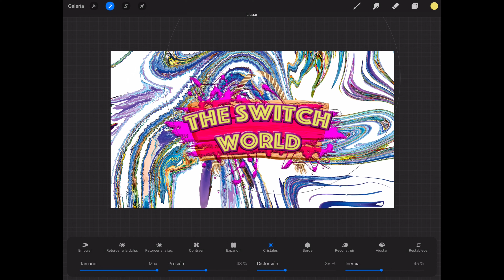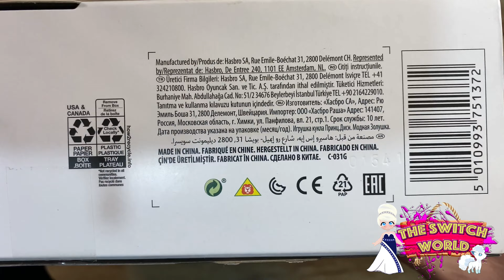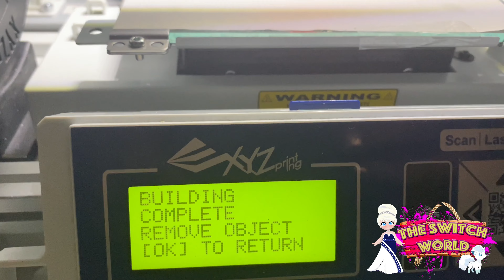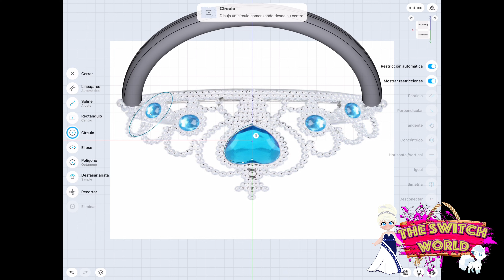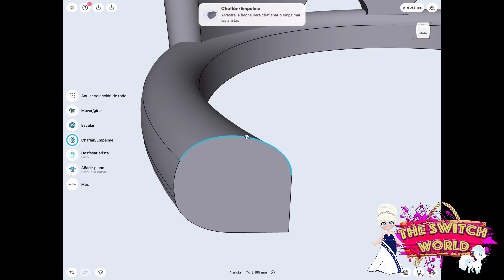Cenicienta Style Series • Líder de Gimnasio Pokemon 1 • Doll Repaint • Repintando Muñecas en Español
Amigos, vamos a crear un nuevo híbrido y esta vez los escogidos fueron "Pokémon " y "Disney "
Así comienza una nueva colección de líderes de gimnasio, Espero que les guste tanto como a mi 😍

Material:

MR HOBBY Mr Super Clear / Roel Fijador Plástico Mate
Pinturas acrílicas
Colores pastel / Stafford
Pestañas postizas
Colores Acuareleables / Staedtler set 24 piezas
Borrador
Pinceles
Cutter
Glitter
Highlighter

PATRON FALDA LAPIZ

Aquí podrán descargar el patrón de la falda lápiz y también de la blusa totalmente gratis. La pueden usar como quieran y puedes hacer sus propias craciones. Si las hacen no olviden mencionarme para poder verla y admirar su trabajo juntos :)

Aquí  también les dejo el video de como imprimir en tela desde casa con una impresora de inyección laser:

Si eres nuevo en el mundo del repaint, este video de básico 1 te puede ayudar mucho (materiales):

Recuerden probar todo el material que encuentren, esa es la única forma de saber si funcionan, no tengan miedo a probar material nuevo.

Aquí esta mi rola “Vampire ´s whistle “espero les guste mucho y la ocupen para sus videos o para bailar :) No olviden mencionarme.

Por favor no olviden ir a mis redes y compartir conmigo sus proyectos :)

Song: Vampire ´s whistle
Album: The Switch World
Composer: Philippo